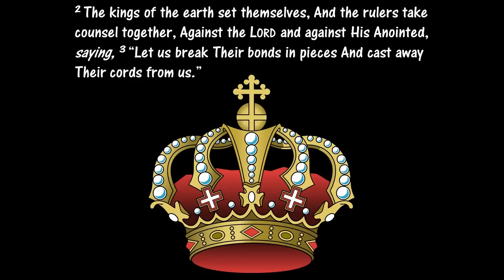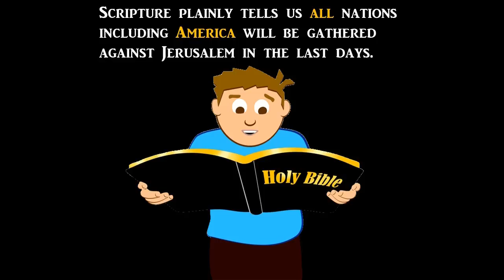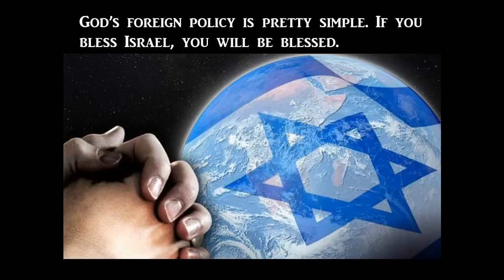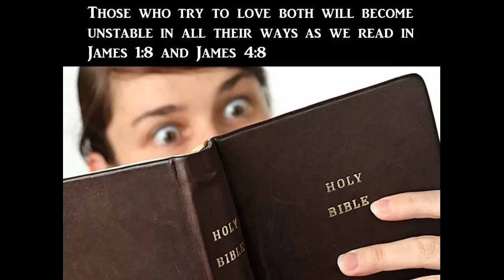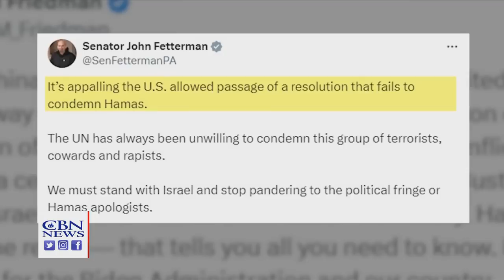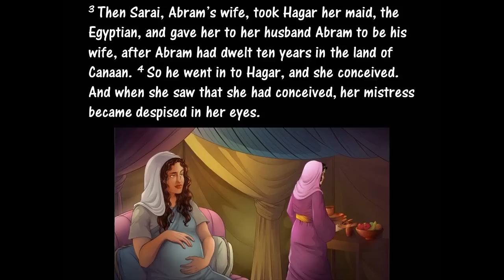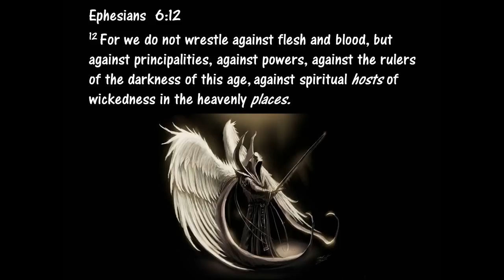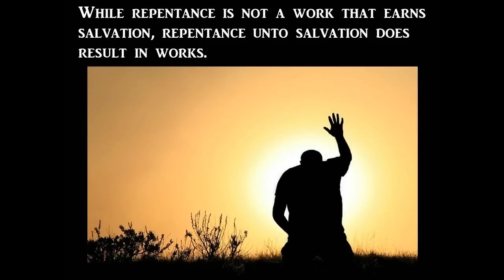WOW! America Just Turned Against Israel!